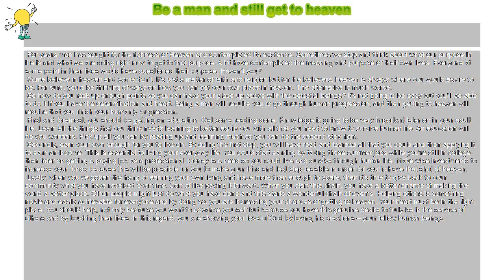How to : Be a man and still get to heaven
Be a man and still get to heaven

 For years man has sought for the richness of Heaven and contemplated its existence. Sometimes we stop and think about what our purpose in life is and what we are doing right now to get to that purpose. A lot have contemplated the meaning and purpose of their own lives. Everyone at some point in their lives would have questioned their purpose. Haven’t you?

 Some believe in heaven and some don’t. It’s just a matter of faith and religion but for the believers, heaven is always where you would aspire to be. For sure, you’d be thinking of ways on how you can get your own place in heaven. The alternative is much worse.

 So how do you rack up enough points so you can have your place up above with the celestial beings? It’s not going to be easy but you’ll be able to do it if you have the determination and heart. Being a man will require you to go through human progression, and then getting to heaven will require that you finish your humanly progression.

 First and foremost, you should be getting an education. Get some reading done. Knowledge is going to be very important later on in your adult life. Learn all the things that you think needs learning to better equip you with all that you need to know to survive human life. An education will do you wonders. Pick up all you can by reading up and learning much so you can do the second step right.

 Secondly, earn your own enough for you to live on. By doing the first step, you will have read and learned all that you could and then applying it to earn an income. This is essential to living your everyday life. You could start earning by taking those summer jobs while you’re still in college then later on getting a paying job as a professional. Money is a need so you could live and survive through human life. Make wise investments to increase your funds because this will be possible for you to make your third and last step feasible in order for you to have that shot at heaven.

 Lastly, when you’ve gotten the hang of earning your own living and have more than enough to spare, then it’s time to give back to your community what you have received over time. Sort of like paying it forward. When you start this chain, you have a better chance of making the world a better place. Other people might just do what you have done and this starts a wonderful chain of events. Helping others is something noble and easily achievable for everyone and by doing so, you are increasing your chances of getting to heaven. Your heart must be in the right place. You should help, not only because you want to advance yourself but because you have this genuine desire to truly be in the service of others and by touching their lives. In this regard, you are showing your love of God by loving his creations – your fellow human beings.